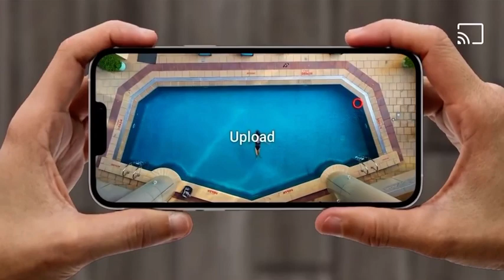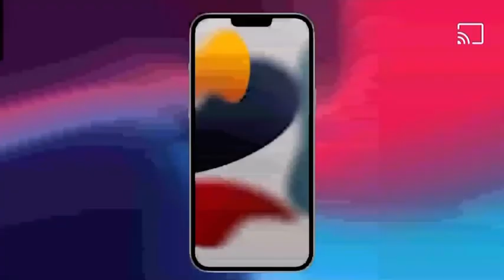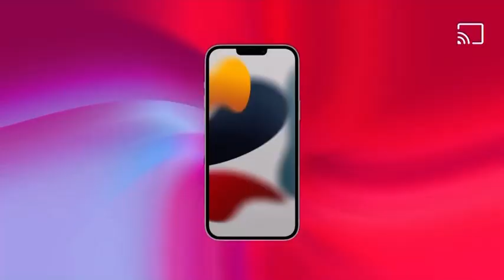iPhone 13 Official Trailer